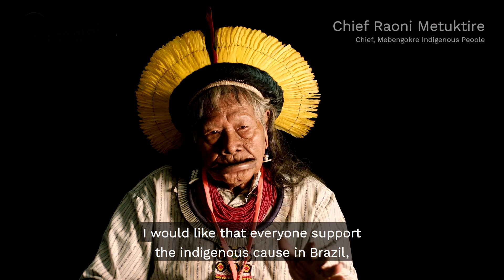Protect Territorial Rights of Indigenous People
URGENT! In support of the Articulation of Indigenous Peoples of Brazil, APIB, we call on the international community to prevent a genocide in Brazil.

As citizens from all over the world, we are uniting our voices to demand urgent justice for the indigenous peoples of Brazil. We reinforce the cry of indigenous leaders from all over the Amazon Basin and beyond, and ask you to mobilize all the efforts within your power to prevent a historic injustice being committed by the House of Representatives against the indigenous peoples of Brazil. We refer to the upcoming voting of Bill 490/2007 and its appendices.

This is a matter of extreme urgency in terms of global climate change, the crisis of tropical deforestation and the human rights of indigenous peoples. Please share, divulgate, and ask all your followers and friends, to sign the petition and stop the approval of genocide.

We, a collective of supporters aiming to uphold the respect for indigenous peoples cultures and lives in Brazil and worldwide, thank you from the core of our hearts.

The Yorenka Tasorentsi Institute, Aniwa, The Boa Foundation